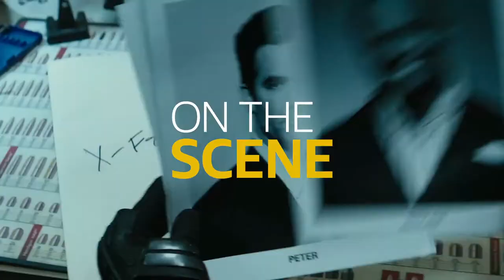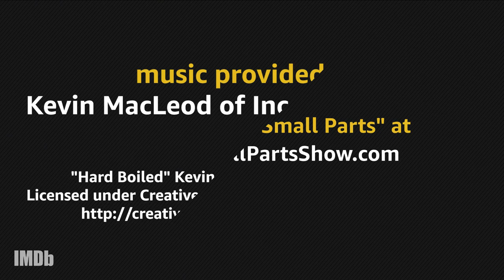Deadpool 2(2018) interview & online free movie watch links 1080p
After losing the love of his life, 4th wall-breaking mercenary Wade Wilson aka Deadpool (Ryan Reynolds) must protect Russel (Julian Dennison) must assemble a team of mutants and protect Russel from Cable (Josh Brolin), a no-nonsense, dangerous cyborg from the future and Deadpool must learn the most important lesson of all, to be part of a family again.